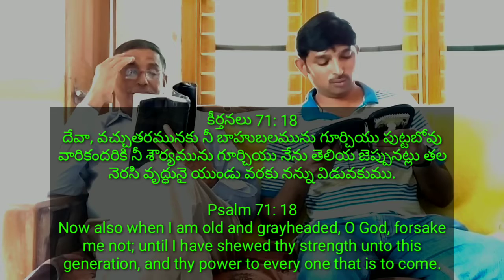What is the one thing you pray for every day in your life ? By K. Abraham Thomas, Kerala.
Prayer Life